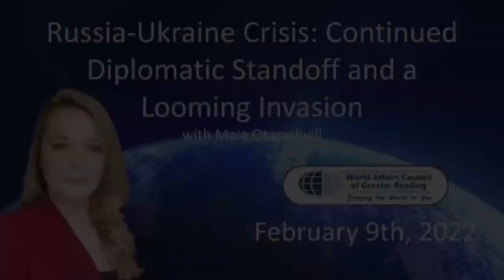Russia Ukraine Crisis: Continued Diplomatic Standoff and a Looming Invasion 2-15-22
Host David Beane welcomes geopolitics expert Maia Otarashvili to discuss the conflict between Russia and Ukraine and where it began on WACA presents: What in the World.